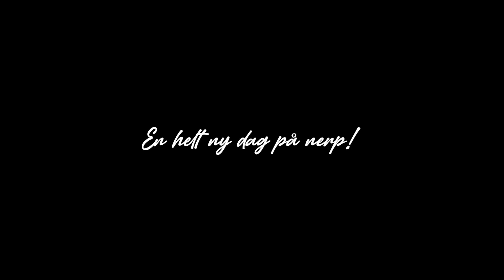E6: DEN NYA KONTAKTEN!? - "KAPITEL2: DET NYA JOBBET!" - NERP - GTAV FiveM RP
- Avsnitt 6 av "Det nya jobbet!"
Nu när den förskräckliga natten är över så är det dags att fixa sig ett "riktigt" jobb. Svante har turen med sig och får en perfekt kontakt i NERP GtaV RP FiveM

Då GTA FiveM är klassificerat som PEGI 18 så kommer det förekomma en del Våldsamma och även Sexuella skämt så ni har blivit varnade! :P
PEGI 18
"Vuxenklassificeringen tillämpas när nivån på våldet når ett läge som innebär att det blir en skildring av grovt våld, till synes omotiverat dödande eller våld mot försvarslösa figurer. Romantisering av droger och explicit sexuella handlingar ska också falla under denna ålderskategori."

Intro/Outro Låt:
• Swing Jamie Berry Ft. Octavia Rose - Delight

🖱️Setup:
• Mus: Corsair Dark Core Pro RGB
• Tangentbord Logitech Carbon G512
• Primär Skärm: BenQ EX3203R
• Sekundär Skärm: AOC G2460VQ6
• Kamera: Panasonic Lumix G80/G85
• Objektiv: Sigma 16mm f/1.4 DC DN
• Lampa: Elgato Key Light
• VR: HTC Vive

🎤Ljud:
• Mikrofon: Rode NT1-A
• Micarm: Rode PSA-1
• Högtalare: Edifier R1280T
• Compressor: Behringer MDX4600 MULTICOM PRO-XL
• Mixer: Behringer Xenyx Q820USB

💻Dator:
• Chassi: Fractal design r6
• CPU: Intel Core i7-4790K
• GPU: Gigabyte GeForce GTX 1660 Super
• Ram: 20Gb corsair vengeance
• Moderkort: Asus Z97-A

⚙️Ratt Setup⚙️:
• Motor: Logitech G27
• Chilicoke Adapter
• Ratt: Moccaratt Drift
• Pedaler/Växelspak: Logitech G27